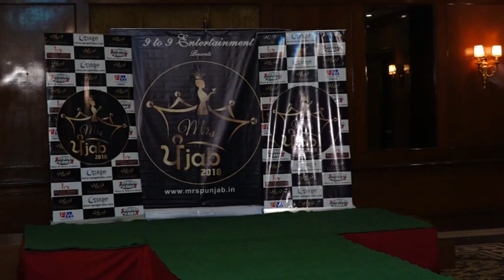Mrs Punjab 2018 i MRS JALANDHAR 2018 I AUDITIONS I PART -5